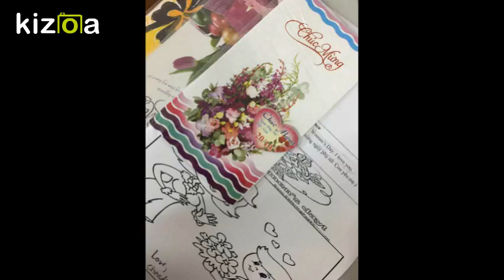Kizoa Movie - Video - Slideshow Maker: Happy Women's Day 2